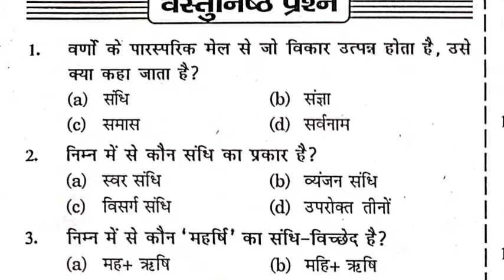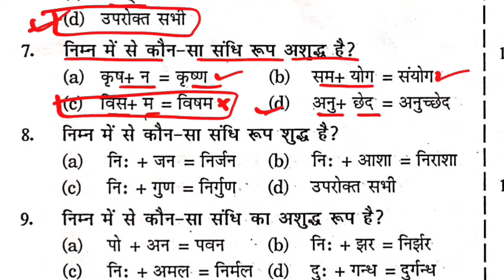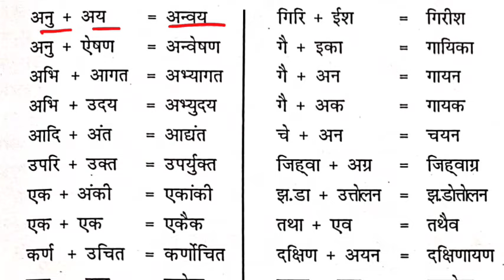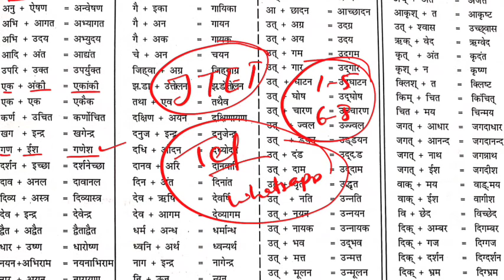संधि से संबंधित प्रश्न | complete vedio l sandhi related mcq question for jharkhand Sahayak Aacharya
jharkhand sahayak Aacharya paper 1 set -1